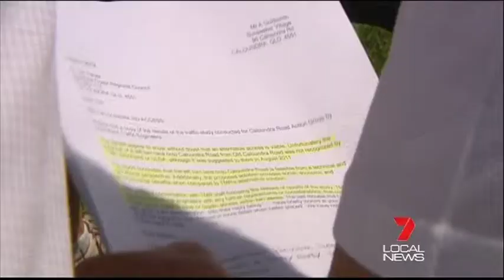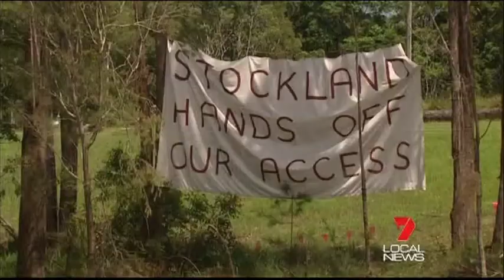Little Mountain Residents Backed By Mark McArdle Over Ridiculous Changes To Road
Work is underway at Little Mountain to stop dozens of residents turning right for quick access to Caloundra Road. Locals though aren't giving up saying an independent traffic report supports their idea of a slip lane.

Caloundra Member Mark McArdle says "it shows very clearly the slip lane between Old Caloundra Road and Caloundra Road is safe". Mark also added "there will one day be an accident, there will one day be a situation where a paramedic can not get to somebody because the Government, Main Roads and ULDA were simply short sighted."

1 March 2012